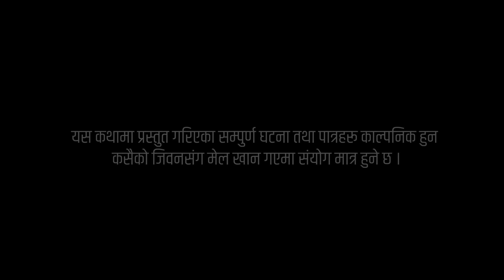लक्ष्मी - ५५ Laxmi Episode- 55 | छोरि बुहारी को कथा | New Nepali Sentimental Serial Laxmi.Santosh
लक्ष्मी - ५५  Laxmi Episode- 55 | छोरि बुहारी को कथा  | New Nepali Sentimental Serial Laxmi.

🎬Video Credit:
▶Story writer:- Vikram chetry
▶Director :- Santosh Karki
▶ Co-Director :- Santosh Karki
▶Cinematographer :- Vikram chetry
▶Editor :Swargadwari Films
▶Makeup  :
▶Location :- Jirpur fedhi

▶Cast :-Santosh Karki
Sujina Tamang
Ambika Karki
Binod thapa Magar
 surya thapa magar
Alisha basnet

@NEPALI TV

Special Thanks

                   हामीलाई सम्झनुहोस्
▶Audio/ Video Available Only On NEPALI TV
All the Audio and Video rights of this Music Video is owned only by ▶NEPALI TV

Unauthorized downloading and uploading on YouTube channel is Strictly Prohibited 🚫 and will attract punitive measures from NEPALI TV mbedding to a website is allowed Thanks for visiting in our channel NEPALI TV